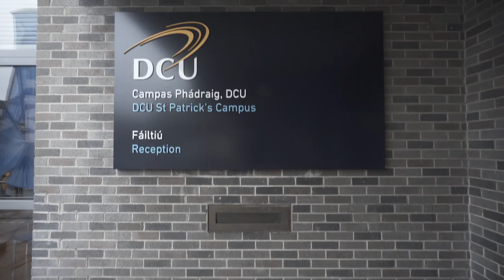St Patrick's Centre Dublin - MLI International Schools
Join us as we tour the MLI center in St Patrick's College, Drumcondra, in the heart of Dublin, Ireland.

We are a leading provider of Junior English Language programmes in Ireland and the UK.

As well as providing top quality High School Programmes in Ireland.

We look forward to welcoming you to one of our programmes!

for more info.